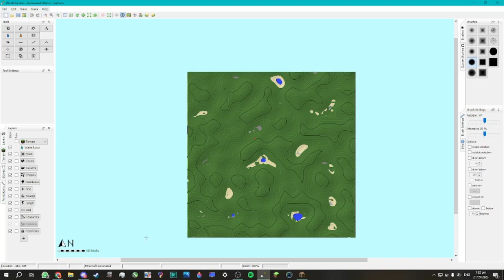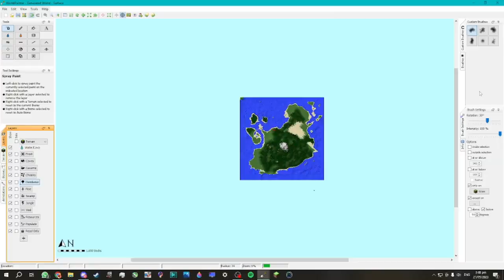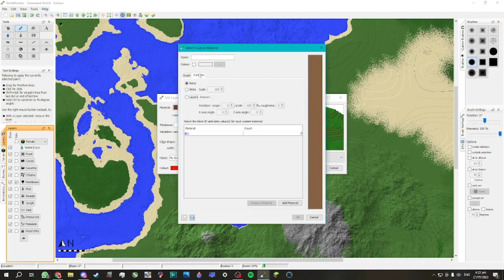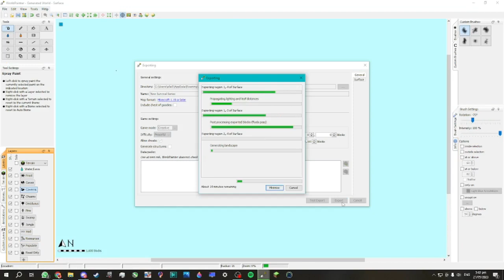Minecraft Worldpainter Timelapse - Thernbia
Keep in mind that I am quite new to worldpainter, so I havent used custom trees and other stuff. Hope you enjoy the map!
Feel free to critique my map